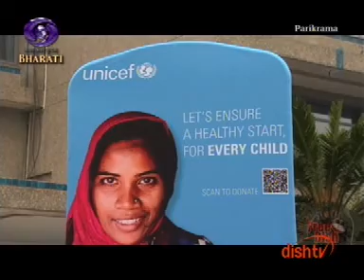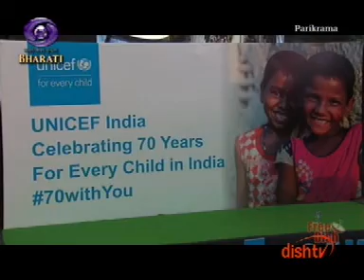UNICEF celebrates 70 years in India